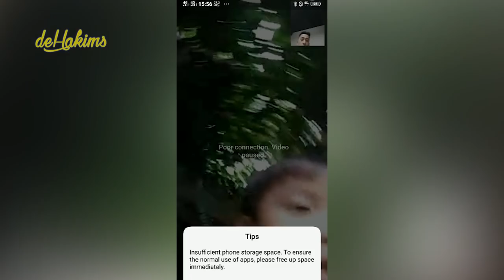TRAGEDI MATINYA HAMSTER DJALU